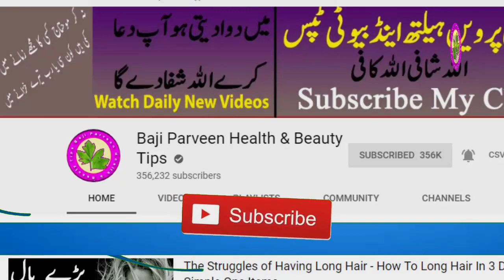Joron Ke Dard Ki Dawa - Joint Pain Remover Dasi Treatment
Hey Everyone! Joron Ke Dard Ki Dawa boht he ziyda log joro ke dard ki waja se pareshan hain to agar ap bhi pareshan hain to ye meri remedy use kare to jaldi thek ho jaye dasi ha par kam ki boht hain.

Follows Us